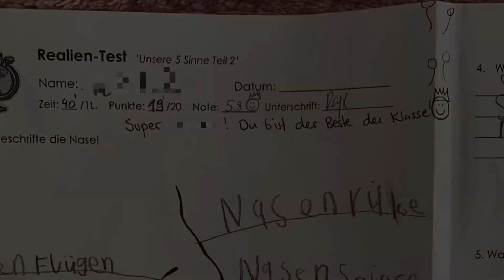mindTV Stories ¦ Klassenbester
Der 8-jährige Fabio hatte ein schlammgrünes Denkrad im Kopf. Kein Wunder war in der Schule also ein bisschen der Wurm drin.

Beim Fernsehen im Kopf hat er sein Denkrad poliert, Ängste herausgezogen und seine Schatzkammer mit neuen, guten Gefühlen gefüllt.

Fabios Mama war ausser sich vor Freude, als er kurze Zeit später eine ganz tolle Arbeit nach Hause brachte.

Über Claudia

Leidenschaftliche Menschen-Entwicklerin, egal ob Kind oder Erwachsene. Dabei akzeptiert sie kein Aufgeben und beisst sich durch, bis die Lösung da ist. Claudia säuselt nicht, sondern investiert viel Tatkraft, Engagement, Liebe und Empathie in ihre Arbeit. In ihrer Praxis geht es lebendig, laut und humorvoll zu und her und sie begleitet mit Begeisterung den Weg ihrer Klienten. Dabei geht es ihr nie um sie selbst und ihr Herz schlägt höher, wenn das Ziel erreicht ist.

Claudia Dübendorfer
Head of Training mindTV

Über mindTV

Wir zeigen Kindern, wie sie ihre Vorstellungskraft nutzen können, um schlechte Gefühle zu finden, zu entfernen und zu ersetzen.

«Schlecht» wird ein Gefühl dann, wenn es dein Kind blockiert, zurückhält oder an seiner Entwicklung hindert. Wenn es ihm die Freude raubt und sein Leben erschwert. Wenn es nicht mehr zeigen kann, wer es ist und was es kann. Wenn es wegen diesem Gefühl Chancen nicht packt oder nicht selbstbewusst für sich selbst einsteht. Dann kommt eben mindTV ins Spiel.

Alles, was du hier bei mindTV findest, stammt direkt aus Tausenden von Sitzungen mit Kindern. Alle Konzepte wurden gemeinsam mit Kindern für Kinder entwickelt.

Wir werden niemals behaupten, alle Antworten zu kennen.
Wir werden aber auch nie damit aufhören, nach ihnen zu suchen.

WICHTIG: Im Gegensatz zu deinem Arzt ist mindTV kein Gesundheitsanbieter oder -dienstleister. Wir heilen nicht. Wir stellen keine Diagnosen. Wir behaupten niemals, dass mindTV einen medizinischen oder therapeutischen Nutzen bietet. mindTV ist unter keinen Umständen ein Ersatz für Medikamente oder professionelle medizinische Beratung und Betreuung. Menschen mit bestehenden psychischen Problemen müssen sich vor der Nutzung von mindTV mit den entsprechenden Fachpersonen absprechen.

Diese Konzepte sind ausschliesslich für die Verwendung mit deinem eigenen Kind gedacht. Die volle Verantwortung liegt bei dir als Elternteil oder Erziehungsberechtigter. mindTV übernimmt keine Haftung dafür, wie du diese Konzepte mit deinem Kind anwendest.